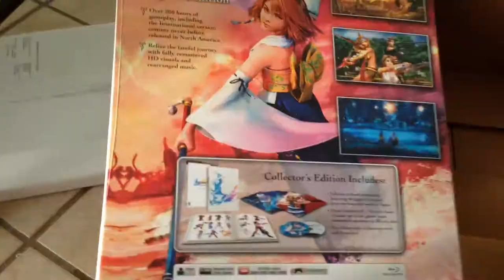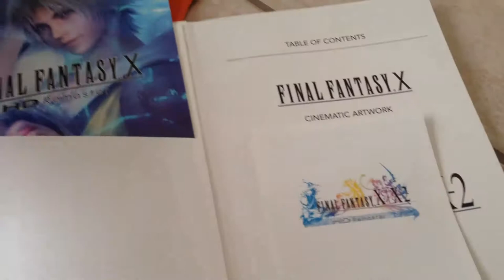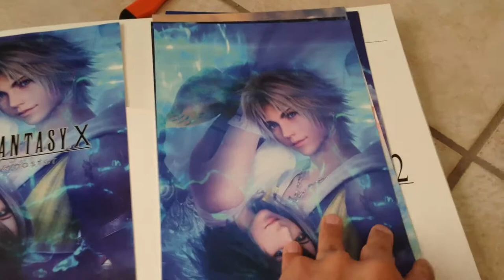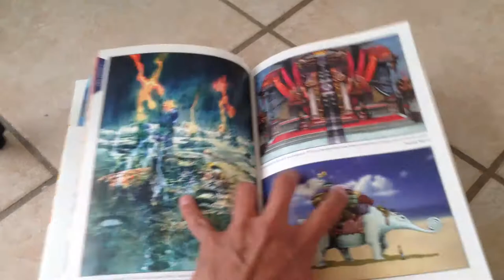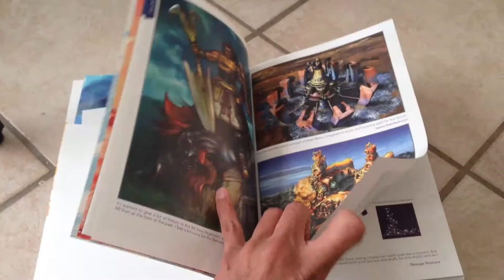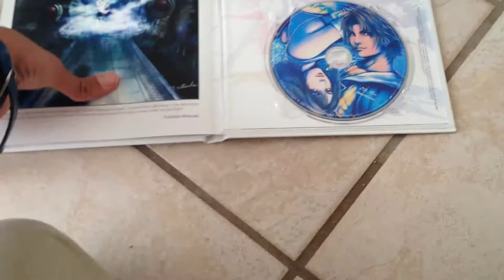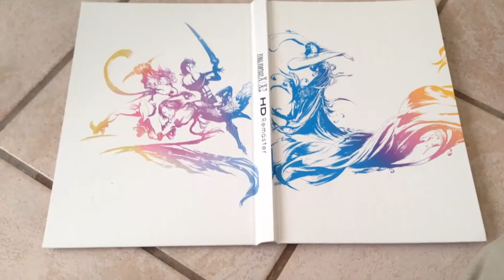Final Fantasy X/X-2 Collector's Edition Unboxing (WITH KITTIES)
Got the Final Fantasy X/X-2 Collector's Edition and unboxing it with the kitties for all the world to see.